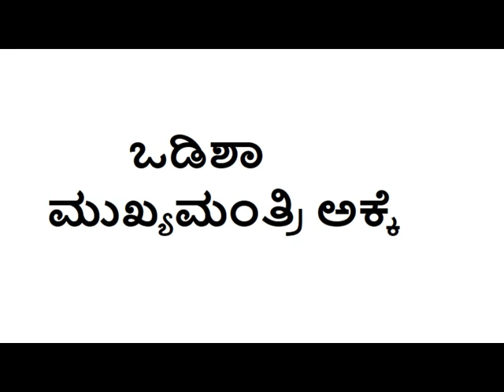ಒಡಿಶಾ ಮುಖ್ಯಮಂತ್ರಿ ಅಕ್ಕೆ